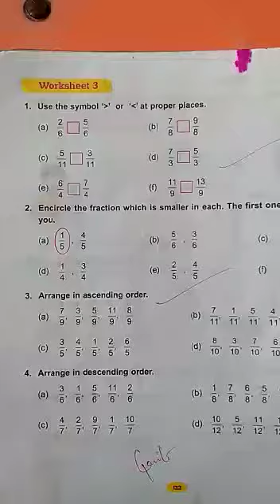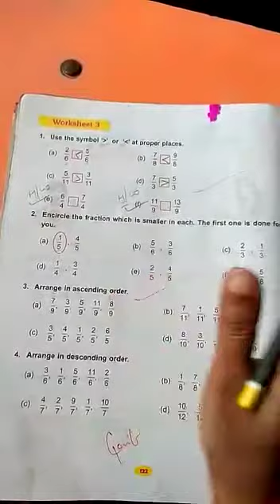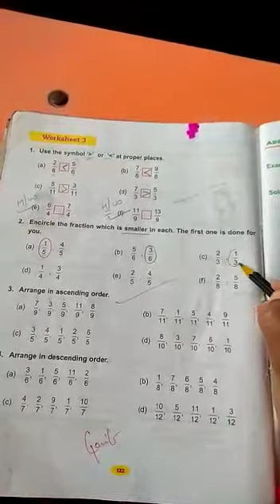Class 3, w.s 3(unit 11)part 1